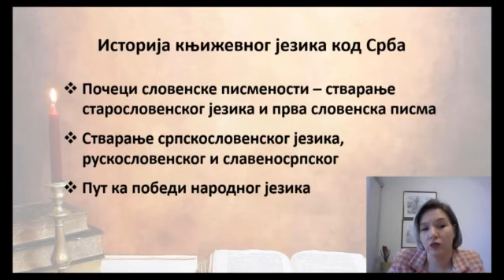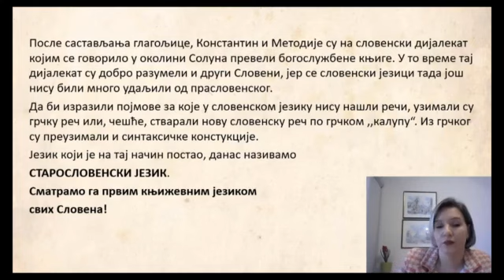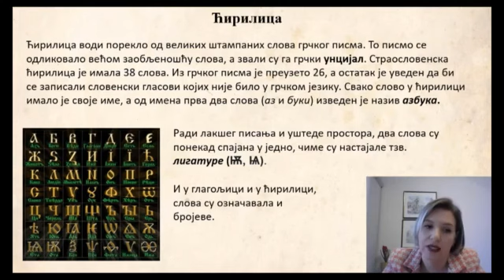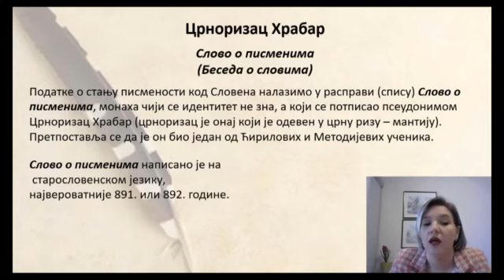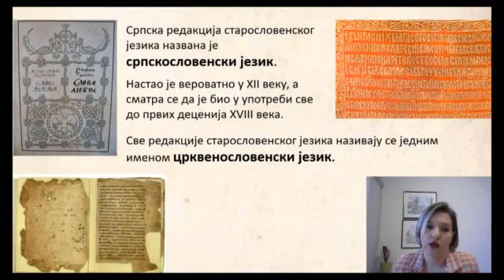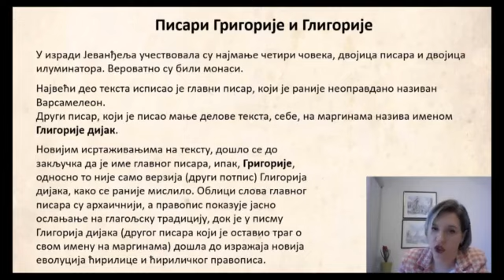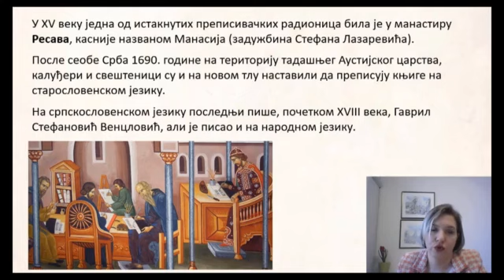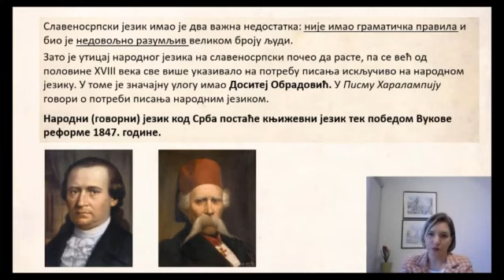SŠ I - Srpski, 81. čas – Istorija književnog jezika kod Srba... obrada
Predavanje iz srpskog jezika i književnosti za I razred gimnazije ili srednje stručne škole, u realizaciji RTS-a

Predmet: SRPSKI JEZIK I KNJIŽEVNOST
Razred: I
Časovi broj: 81

Tema: Istorija književnog jezika kod Srba   (obrada)
Predavač: Nataša Đurić

Предавање из српског језика и књижевности за I разред гимназије или средње стручне школе, у реализацији РТС-а

Предмет: СРПСКИ ЈЕЗИК И КЊИЖЕВНОСТ
Разред: I
Часови број: 81

Тема: Историја књижевног језика код Срба   (обрада)
Предавач: Наташа Ђурић